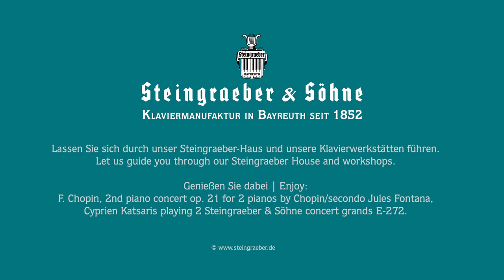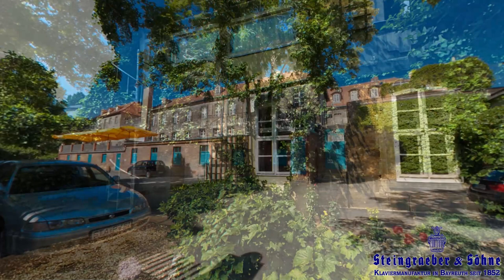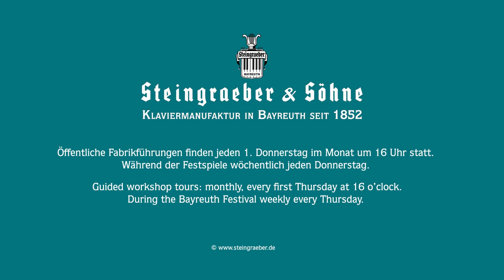Steingraeber Bayreuth 2020: erweiterte virtuelle Tour | extended virtual tour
In 2020 the team of Bayreuth piano manufacturer Steingraeber, which is made up of 31 specialists and four trainees, will celebrate 200 years of the Steingraeber Family's piano building tradition. Yet at the same time as celebrating its history, this venerable family-run business is brimming with new and fresh energy. For in tandem with the expansion of "Klavierwelt Bayreuth" (Bayreuth Piano World), the “Steingraeber Quarter” in Bayreuth's city centre has never been more appealing with the recent renovation of its traditional handicraft workshops, together with the recognition of Steingraeber as "Innovation World Champion”.

The owner family is given a further youthfulness in the form of Alban and Fanny Steingraeber, the family's 7th generation who, while focusing on their studies at their respective universities in Berlin and Hamburg, have nonetheless been working and representing Steingraeber already for many years at music fairs worldwide. Meanwhile, they are also listed as equity holders in the Companies Register and, together with their father, form a 100% family-owned partnership.

And so with the margravial City Palace dating from 1754, the manufactory building dating from 1898, together with a highly skilled, highly motivated workforce and the independent smaller workshops that make up the manufactory itself, the Steingraeber family are most definitely well equipped for the future. Steingraeber has achieved ever greater recognition and success among professional pianists in particular for its innovation and augmentation of classical possibilities offered by traditional pianos. The Mozart Rail and Sordino Pedal have found great favour among universities, while at the Donaueschinger Musiktage the Transducer Grand Piano received its highest accolade to date by performing in no less than three world-class premières. Furthermore with its new silent system for playing with headphones, which utilises virtual recording technology as opposed to straight sampling, Steingraeber is at the forefront of yet another exciting field in piano music creation.

Im Jahr 2020 feiert das Team der Klaviermanufaktur Steingraeber in Bayreuth - 31 Fachleute und vier Auszubildende - 200 Jahre Klavierbautradition der Familie Steingraeber. Das altehrwürdige Familienunternehmen kommt dem Betrachter dabei durchaus jugendlich-frisch vor: mit dem Ausbau der „Klavierwelt Bayreuth“ wurde die Attraktivität des Steingraeber Areals im Bayreuther Stadtzentrum nochmals erhöht, die altertümlichen Werkstätten mit Handwerksflair wurden kürzlich renoviert und bei den Produkten ist man seit Jahren „Innovationsweltmeister“.

„Jugendlich frisch“ gibt sich auch die Inhaber-Familie mit der siebten Generation: Alban und Fanny Schmidt-Steingraeber sind zwar hauptsächlich noch Studierende an ihren Universitäten in Berlin bzw. Hamburg, doch bei den Musikmessen weltweit sind sie seit Jahren bereits im Einsatz. Inzwischen stehen sie auch als Anteilseigner im Handelsregister; zusammen mit ihrem Vater bil-den sie eine reine Familien-KG.

So fühlt man sich im markgräflichen Stadtpalais von 1754 und dem Manufakturgebäude von 1898 gut gewappnet für die Zukunft. Der Mitarbeiterstamm ist hoch motiviert und qualifiziert, die Manufaktur ist weitgehend in eigenverantwortlichen Werkstätten organisiert. Mit Erweiterungen der klassischen Möglichkeiten traditioneller Klaviere hat Steingraeber gerade bei Profis immer größeren Erfolg: Mozart-Zug und Sordino-Pedal sind an Hochschulen vertreten, die Transducer-Flügel erhielten höchste Anerkennung bei den Donaueschinger Musiktagen bei gleich drei Uraufführungen von Weltformat. Mit dem neuen Stummschaltungssys-tem ohne Sampling, sondern mit Virtual Recording, ist Steingraeber auch in diesem Segment ganz vorne dabei.